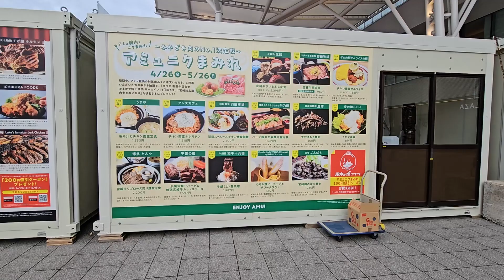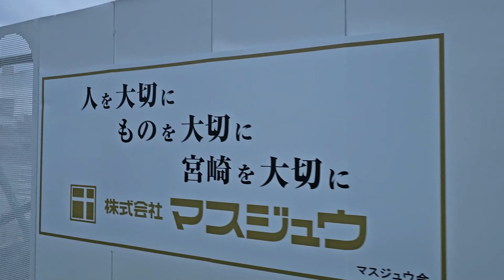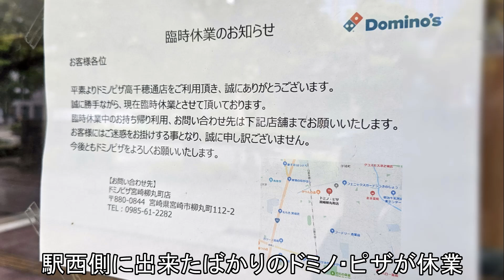【GW】宮崎県宮崎市ゴールデンウィーク旅行（2024 05）